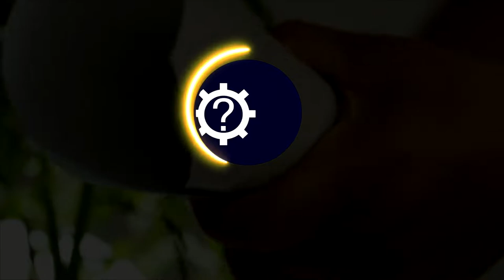Funny Build Pond For Fish And Black soft​shell turtle With Bamboo Cottage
I Build The  Funniest and Amazing Swimming Pool DIY With Bamboo Cottage For Small Fish and Baby of Black soft​shell turtle. This Video is Very Funny for Watching Because I Use My New Own Technique That I Think You Have Never Seen This Before at anywhere  😉👆👍🔔🔂.

 If You like this video Please, 🔂Share And 👆Subs To My Chanel Thank you very much!